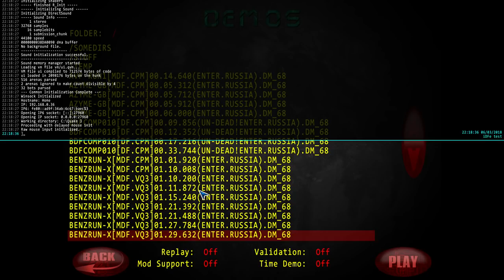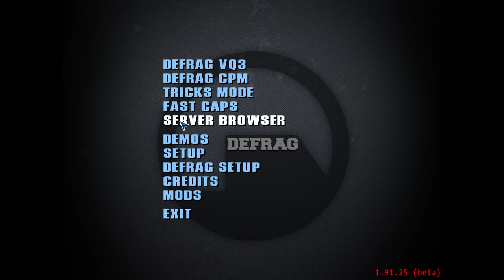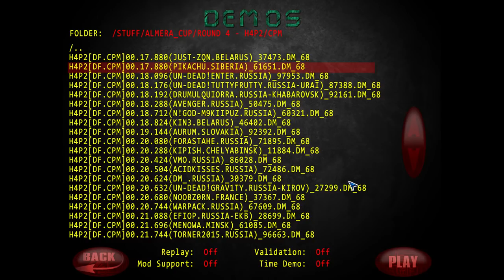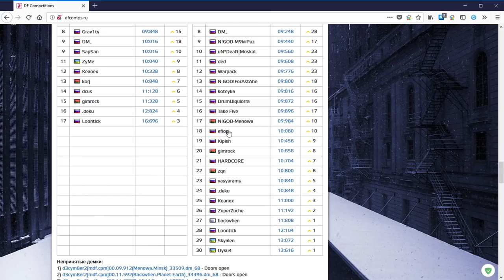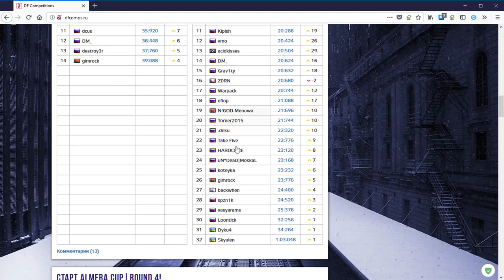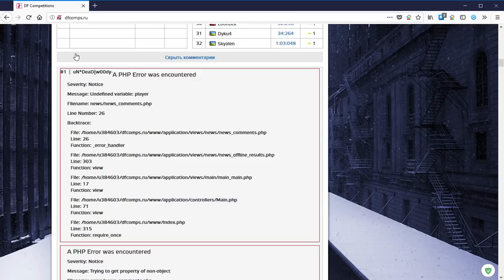Almera Cup | ROUND 4 - h4p2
А так же:
Кто желает помочь развитию проекта:
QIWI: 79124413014